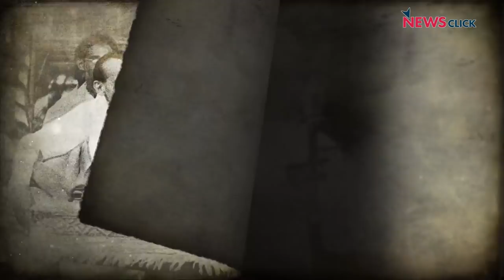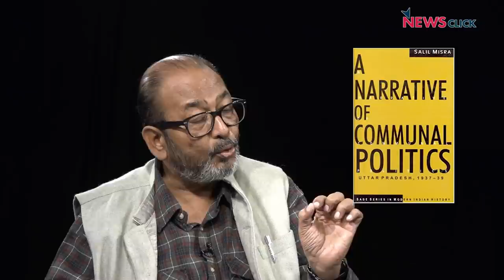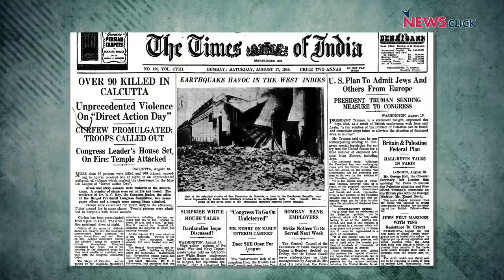मोहम्मद अली जिन्ना: सफ़ेद और स्याह के परे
हाल ही में समाजवादी पार्टी के नेता अखिलेश यादव ने मोहम्मद अली जिन्ना को गाँधी, नेहरू व भारत की आज़ादी के लिए लड़ने वाले अन्य लोगों के समान रखा जिससे तमाम राजनीतिक दलों, खासतौर से दक्षिणपंथ, की ओर से उनकी निंदा की गईI मौजूदा सत्ता पक्ष की आदत है कि वह ऐतिहासिक शख्सियतों को बहुआयामी रूप में नहीं देखतीI या कोई नायक था या खलनायकI इतिहास के पन्ने के इस अंक में नीलांजन मुखोपाध्याय सलिल मिश्रा से जिन्ना के व्यक्तित्व के तमाम पहलुओं पर चर्चा कर रहे हैंI